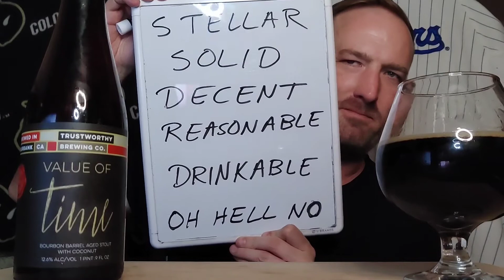Trustworthy Brewing - Value of Time BBA Coconut Stout - Beer Review| Brews with Beck🍻 SUBSCRIBE